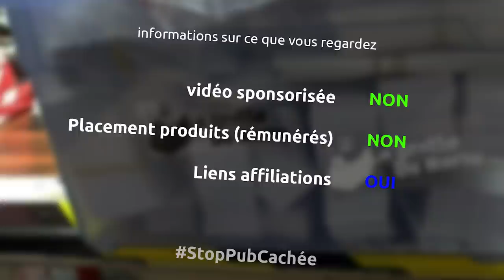scie sauteuse DeWalt filaire - 1 outil / 2min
et oui, aujourd'hui je vous parle de ma nouvelle scie sauteuse filaire DeWalt